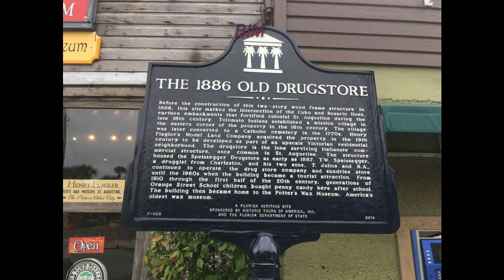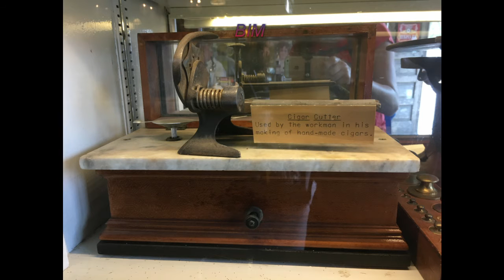Potter's Wax Museum - America's First Wax Museum - Authentic Old Drugstore 1886 - St Augustine - FL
Potter's Wax Museum - America's First Wax Museum - Authentic Old Drugstore 1886 - St Augustine - Florida - Estados Unidos

Museu de Cera e Primeira Farmacia dos Estados Unidos